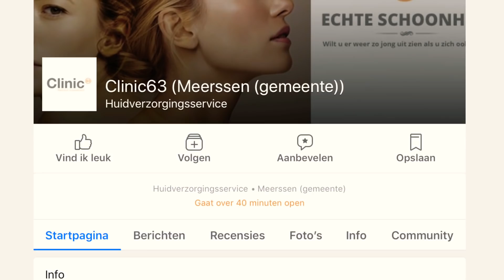Lo bij Clinical 63 ( infuus en lippen )